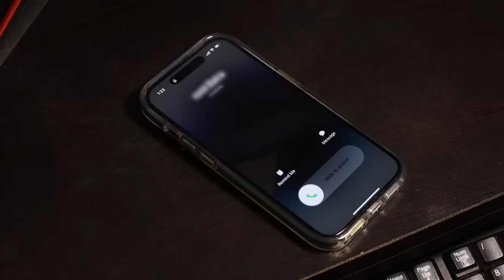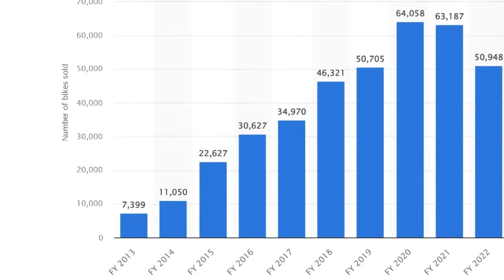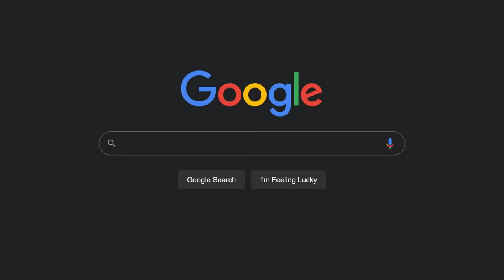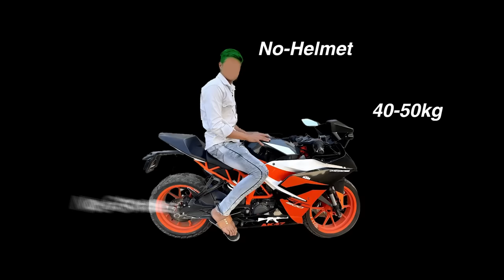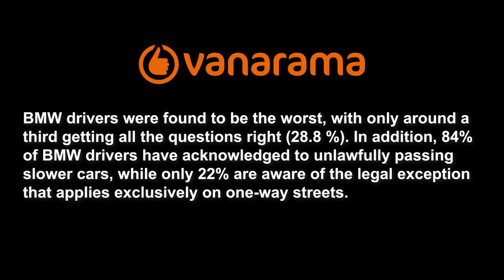Who is killing the KTM? | Biturbo Media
What is happening to KTM is a rear sight, KTM is significantly losing its Fan base because a specific category of people are using or I should rather say abusing their bikes
so in this video, we have talked EXTENSIVELY about this whole scenario.